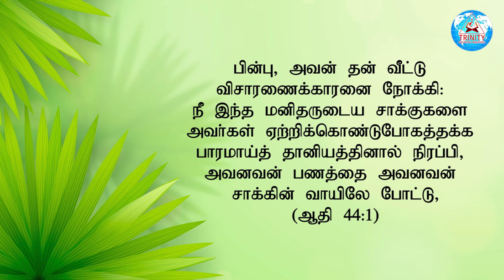நீங்கந்த பாரத்தோடு இருக்கீங்களா | TAMIL CHRISTIAN MESSAGE | Bro.Mano John | May 29 2024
12:00AM Early Morning Prayer Before Sleep Tamil
06:00AM Today Shorts Bible Verse In Tamil
07:00AM SPECIAL PROGRAM VBS'24
07:00PM Daily Night Prayer
Bro: Mano John & Sis.Esther Mano John